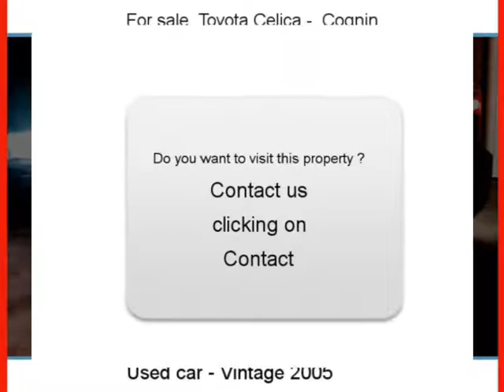Sale one Toyota Celica Cognin Savoie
For sale at  Cognin  Used car Toyota Celica of 65000 Km.
used motors Autoenvideo : Sale one Toyota Celica  Cognin  Savoie